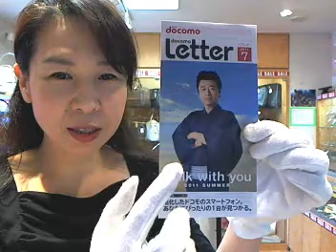福岡の質屋ハルマチ原町質店(はるまちしちてん)動画ブログ一万本ノック！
ハルマチustショッピング - Captured Live on Ustream